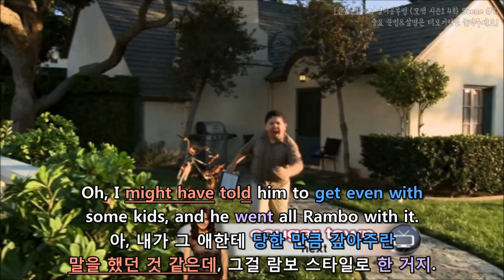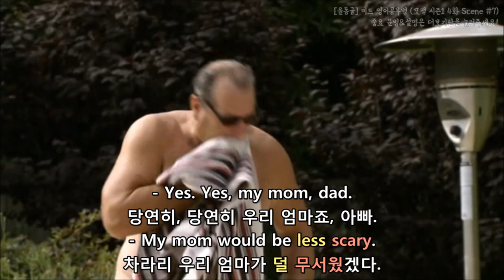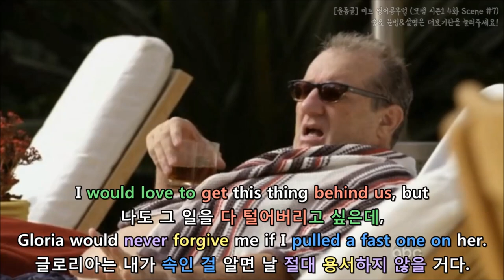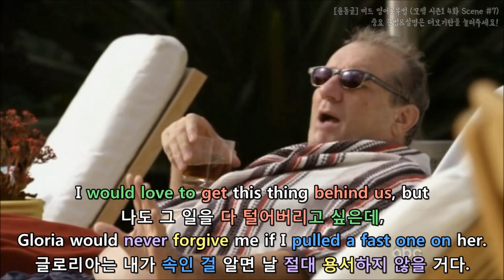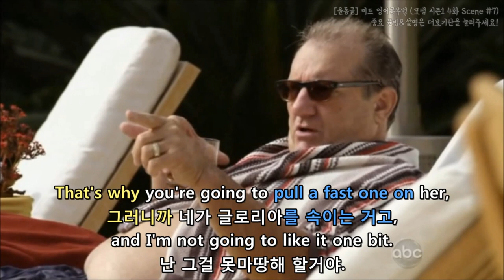[윤동글] 모던패밀리 시즌1 4화 Scene #7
▶윤동글 영어 공부 카페 링크

- Hey, dad.
아빠, 저 왔어요.
- Mitchell, what are you doing here?
미첼, 네가 여기 웬일이냐?

- Uh, I'm sorry to bother you. Uh..
방해해서 죄송한데요,

* bother: 귀찮게 하다, 방해하다

- could I talk to you and Gloria for a second?
아빠랑 글로리아한테 할 이야기가 있는데 잠깐 해도 될까요?

* for a second: 잠시

- Oh, she's out dealing with a Manny situation.
아, 글로리아는 매니 일 처리하러 나갔어.

* (go) out: 외출하다[나가다]
* deal with: (문제·과제 등을) 처리하다
* situation: 상황, 상태, 일

- He set a kid's bike on fire.
매니가 어떤 애 자전거에 불을 질렀거든.

* set on fire: ~에 불을 지르다

- Oh, I might have told him to get even with
some kids, and he went all Rambo with it.
아, 내가 그 애한테 당한 만큼 갚아주란
말을 했던 것 같은데, 그걸 람보 스타일로 한 거지.

* might have pp: 어쩌면 ~했을지도 몰라
* went(go): (어떤 동작을) 하다
* get[be] even with: ~에게 대갚음하다

- Not my best parenting moment.
좋은 양육법은 아니었지.
- Not your worst.
더 심한 일도 하셨죠.

* parenting: 양육(법)
* worst: 최악의

- What's up?
용건이 뭐냐?

* What's up?: 무슨 일이야?

- Uh, well, you know, mom's in town.
아, 그게, 있죠, 엄마가 오셨어요.

* in town: 상경하다
여기서는 ‘오셨다’라고 의역했어요^^

- Your mom?
네 엄마 말이냐?
- No. No, your mom.
아뇨. 아뇨, 아빠 엄마요.

- She's back from the grave.
그럼 할머니가 무덤에서 살아 돌아오셨을까 봐요?

* back: (이전의 장소・상태 등으로) 다시, 돌아가[와]서
* grave: 무덤

- My mom would be less scary.
차라리 우리 엄마가 덜 무서웠겠다.

* less: 덜한
* scary: 무서운

저는 제이의 이 말이 좀 웃겼어요ㅋㅋㅋ
디디가 얼마나 무서우면ㅠㅠㅋㅋㅋㅋ

- Listen, she's a wreck about
what happened at the wedding,
있잖아요, 엄마가 결혼식 때 있었던
일에 대해 너무 미안해하고 있어요.

* be wreck about: ~에 대해 완전 미안해하다, ~때문에 초죽음 상태이다

- and she wants to come to dinner
tonight to apologize to everyone.
그래서 엄마가 오늘밤 저녁식사 자리에
와서 모두에게 사과를 하고 싶어해요.

- Still her little errand boy, I see.
여전히 네 엄마의 심부름꾼 노릇을 하는구나.
내가 보기엔, 여전히 네 엄마의 심부름꾼 노릇을 하는 것 같은데.

* errand: 심부름, (다른 사람을 대신해서 해 주는) 일

- No. Why does everybody keep say.. no.
아니에요. 왜 다들 그렇게 얘기하는지.. 암튼 아니에요.

* keep + ~ing: 계속해서 ~하는

- I.. I'm just trying to piece this family back together.
전.. 그저 우리 가족이 다시 화목해 지도록 노력하는 거예요.

Piece가 여기서 ‘조각’이라는 의미가 있는데
가족의 조각을 다시 붙이려고 노력한다
다시 화목한 가정이 되도록 한다
즉, 가족을 다시 하나로 만든다는, 하나로 뭉치게 한다는 그런 의미예요.
* piece together: ~을 조립하다[짜 맞추다]
* back: 다시

- So you'll talk to Gloria
about mom coming to dinner?
그래서 말인데, 아빠가 글로리아한테
엄마가 저녁 때 올 거라고 말해주실 거죠?

- Oh, Gloria would never go for that in a million years.
글로리아는 백만 년이 지나도 절대 찬성하지 않을 거야.
=글로리아는 절대 찬성 안 할 거야.

* go for: ~을 찬성하다
would never go for~: ~을 지지하지 않다, 절대 찬성하지 않을 거다
Never in a Million Years 절대로 ~하지 않다, 백만 년이 가도~하지 않다

- She's still furious with your mother,
글로리아는 아직도 네 엄마한테 화가 많이 나 있어.
which is why I'm not talking to you.
그러니까 난 너랑 얘기한 적 없는 거야.

* furious: 몹시 화가 난
* which is why: 그러니까, 그렇기 때문에

제가 뭘 어쨌는데요?
- This conversation never took place.
이 대화는 없었던 거야.

* take place(=happen): 일어나다

- What.. that's not very nice. I drove all the way here..
그게 무슨.. 여기까지 운전해서 왔는데 너무 하시네요.

* all the way: 내내
* come all the way: 먼 길을 오다

- No, you didn't. You were never here.
아니야, 넌 여기 온 적 없는 거야.
In fact, you never even called.
아 또, 전화도 한 적 없는 거고.

* even: ~도
* never: 결코[절대/한 번도] … 않다

- I would have called, but I thought it would be
better to talk about th.. What.. What’s happening here?
전화할 수도 있었는데, 직접 와서
말하는 게 더 낫다고 생각했.. 대체 뭐예요?

* would have pp: ~할 수도 있었는데
* I thought: ~라고 생각했다
* it would be better: ~하는 것이 더 나을 수도 있다
I thought + it would be better
~라고 생각했다+~하는 것이 더 나을 수도 있다
를 합치면
~하는 것이 더 나을 수 있다고 생각했다

- Listen.. I would love to get this thing behind us, but
잘 들어.. 나도 그 일을 다 털어버리고 싶은데,
Gloria would never forgive me if I pulled a fast one on her.
글로리아는 내가 속인 걸 알면 날 절대 용서하지 않을 거다.

* behind는
‘이 일을(this thing) 뒤에 두다(get ~behind)’로 직역할 수 있는데
실제 뜻은 ‘이 일을 잊다, 털어 버리다’로 의역할 수 있어요^^

* pull a fast one on: 을 속여 넘기다, 속임수로 이기다

- That's why you're going to pull a fast one on her,
그러니까 네가 글로리아를 속이는 거고,
and I'm not going to like it one bit.
난 그걸 조금도(one bit) 좋아하지 않는 척 할거야.
난 그걸 못마땅해 할거야.

- Okay, that's just great. No, that's great.
네, 그거 참 좋네요. 참 좋아요.
So it's all up to me.
결국 전부 저한테 달렸네요.

* be up to somebody: ~에게 달렸다
(~의 의무·책임·결정임을 나타냄)

- I can't hear you because you're back home and I'm taking a nap.
네 말 안 들려 왜냐면 넌 집으로 돌아갔고 난 낮잠을 자는 중이니까.

* be back: 돌아오다
* take a nap: 낮잠을 자다